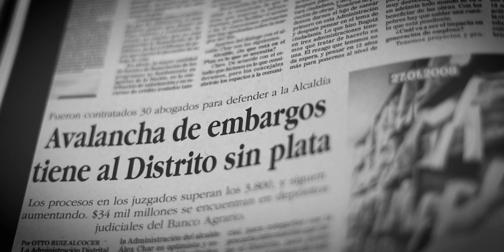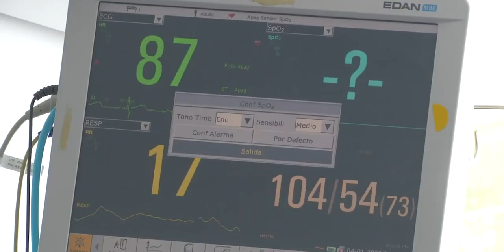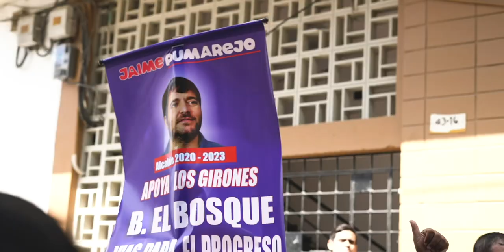Vamos juntos a seguir construyendo la Barranquilla Imparable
Si nos mantenemos unidos, si conservamos firme la convicción y la mirada en el futuro, Barranquilla es y seguirá siendo Imparable.